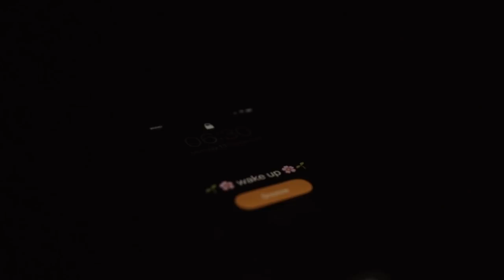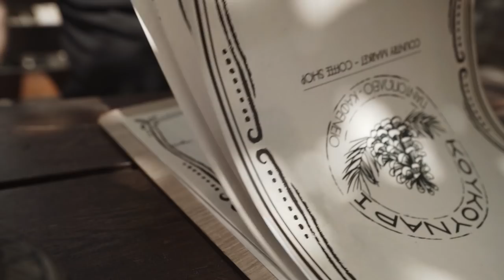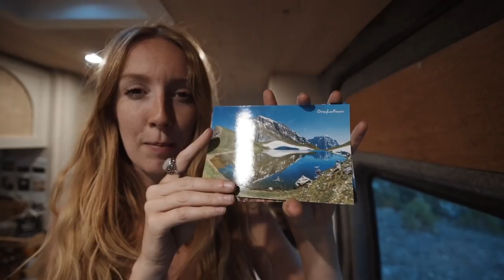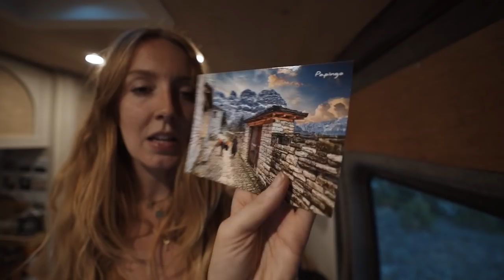DEEP in the REMOTE Mountains of Greece | VAN LIFE GREECE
Welcome back to another week of van life in Greece! We haven't managed to tear ourselves away from the mountains yet, instead going even deeper into this remote, magical and untouched corner of the country. This week we're hiking in search of dragons and fending off sheepdogs. Another week of van life in the mountains!

📍 Points of Interest:
Drakolimni (Dragon Lakes)
Papingo Village

0:00 - 0:33 - Welcome Back
0:34 - 04:02 - In Search of Dragons
04:02 - 06:37 - Not-so-friendly Locals
06:38 - 11:28 - The Drakolimni
11:48 - 15:51 - Our Van Life
15:52  - 18:17  - Friendly Locals
18:18 - 22:22 - A Village in the Mountains
22:23 - Blooper Reel

Main Lens
Mini Vlog Camera

We're Chesca and Ben and River (🐶 ) and we usually live full-time in our self converted sprinter van, Sophia. After a year of travelling Europe, from Spain and Portugal to the island of Sicily, the pandemic brought us back home to the UK. Along with a secret project! We spent the winter re-building Sophia into a more sturdy overlanding rig, ready to take us across Africa - our next challenge. However, it's a trip we've now had to postpone. But when the wind changes - adjust your sails! We're now off on an Eastern voyage across to Greece, Turkey & beyond. I hope you enjoy this new adventure as we overland our way East.